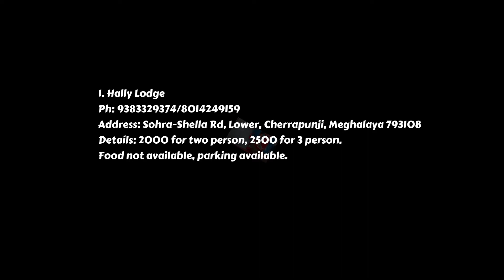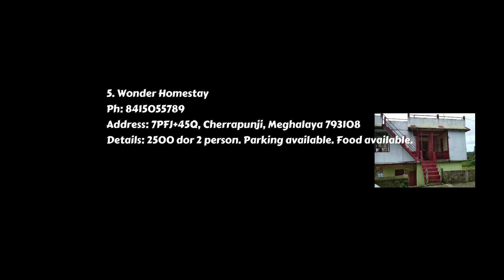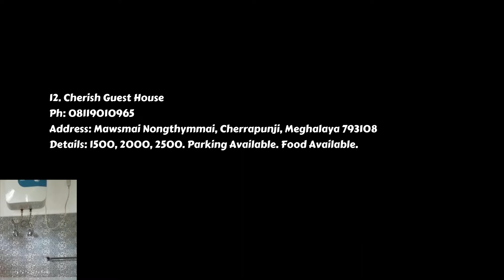Best Hotels In Cherrapunji | Cheapest Homestay In Cherrapunji | Cherrapunjee Hotel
Top Hotels In Cherrapunji | Latest Cheap Hotels in Cherrapunji | Budget Friendly Hotel in Cherrapunji | Travel O Foodie

Hello friends, in this video you will get to see some of the budgeted hotels and homestays of Cherrapunji, hope u like the video.

You can also click to watch video of:
Best Hotels In Shillong

People also searches with:
✔ Cherrapunji Hotels
✔ Best Homestay in Cherrapunji
✔ Cherrapunji Homestay
✔ Cherrapunji Budget Hotels
✔ Cherrapunji Cheap Hotels
✔ Budget Hotels in Cherrapunji
✔ Cheap Hotels and resorts in Cherrapunji
✔ Budget Homestay in Cherrapunji
✔ Cheap Hotels in Cherrapunji
✔ Cherrapunji best Homestays
✔ Hotel in Cherrapunji Near Seven Sister Falls
✔ luxury hotels in Cherrapunji
✔ Cheap hotels price in Cherrapunji
✔ Cheap honeymoon hotels in Cherrapunji
✔ Oyo room in Cherrapunji
✔ Cherrapunji hotel vlog
✔ Homestay in Cherrapunji
✔ Cheap hostel in Cherrapunji
✔ Cherrapunji hotels under 1000
✔ Cherrapunji hotels under 700
✔ Best Cherrapunji Hotel 2025
✔ Cheap hotels meghalaya
✔ Cherrapunji cheapest hotel
✔ Cherrapunji Best hotels
✔ Eco park hotel price
✔ Orchid Hotel in Cherrapunji
✔ best hotel in Cherrapunji meghalaya
✔ Cherrapunji Tour Guide from Kolkata
✔ Meghalaya Hotels
✔ Cherrapunji tour guide in hindi
✔ Meghalaya tour from kolkata
✔ Meghalaya Tour Guide from Kolkata
✔ Cherrapunji Hotels Price
✔ 24 Cheapest hotel in Cherrapunji
✔ Meghalaya Tourism
✔ Cherrapunji holiday resort
✔ Best Place To Stay In Cherrapunji
✔ Budget Hotel In Cherrapunji Meghalaya
✔ Best Hotel In Cherrapunji
✔ Cherrapunji Hotel Room below 1000
✔ Cherrapunji Five Star Hotel
✔ Cherrapunji Luxury Hotel
✔ Luxury Hotels In Cherrapunji Meghalaya
✔ Top 10 Hotels In Cherrapunji
✔ Best Hotel To Stay In Cherrapunji
✔ Best Hotel In Cherrapunji For Couples
✔ Best Hotel Cherrapunji Cherrapunji Best Hotel
✔ Cherrapunji Hotel price list
✔ Cherrapunji Hotels For Unmarried Couples
✔ Cherrapunji Hotel Phone Number
✔ Cherrapunji Hotel Video
✔ Hotel at Cherrapunji Ecopark
✔ Cherrapunji Hotel Room under 500
✔ Cherrapunji homestay For Unmarried Couples
✔ Cherrapunji Hotel Price
✔ Cheap Dormitory In Cherrapunji
✔ Cheap and best hotels in cherrapunji
✔ Dormitory in Meghalaya
✔ Cherrapunji homestay Video
✔ Cherrapunji Hotel Room
✔ Cherrapunji Luxury Hotel room
✔ Budget Hotel at Cherrapunji
✔ Cherrapunji Hotel Booking
✔ Cherrapunji Hotel home
✔ Best View Hotel In Cherrapunji
✔ Cherrapunji Couple Hotel
✔ Best Hotels In Cherrapunji
✔ Cherrapunji Accommodation
✔ Cherrapunji Muslim Hotel
✔ Cherrapunji Family Hotel
✔ Hotel In Cherrapunji For unmarried Couples
✔ 5 Star Hotel In Cherrapunji
✔ Couple Hotel In Cherrapunji
✔ Oyo Hotel In Cherrapunji
✔ Hotels To Stay In Cherrapunji
✔ Hotel In Meghalaya
✔ Cherrapunji hotels Dormitories
✔ 5 Star Hotel Cherrapunji
✔ Cherrapunji Luxury Hotel house